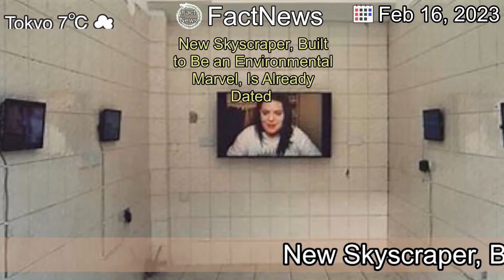[Latest]New Skyscraper, Built to Be an Environmental Marvel, Is Already Dated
[Contents]
Police say the rapper was shot dead at close range in an apparent contract killing.